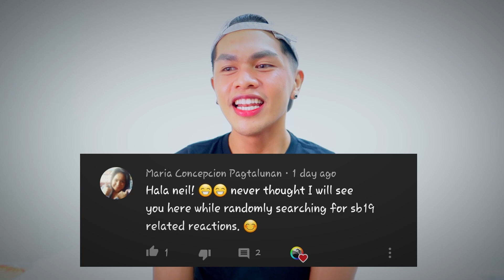MUSIC ENTHUSIAST REACT TO SB19 GO UP MUSIC VIDEO FOR THE FIRST TIME | NEIL GALVE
If you are new here, I am Neil and I create Beauty&Makeup, Inspirational and Motivational content, and Reaction videos.

Hi mga Kakulto! EVERYDAY na po akong mag upload ng Reaction Video for you. YASSSS !!! EVERYDAY! Ramdam ko kasing nag enjoy kayo sa panunuod ng mga Reaction videos ko. Please send me your request and will do it for sure. I will do a daily subscriber shout out and video request shout out sa inyo and provide you with mga pampagoodvibes videos.

Gears I use:
3 Pcs Kit of Photo Studio Table Top Ring Fill Light

△ Video Credit
Name/Title: [MV] SB19 - GO UP
Publisher: Youtube |  SB19 Official

About:
Neil Creates videos related to Beauty, Inspirational Videos- Spoken Word Poetry, and Reaction Videos.